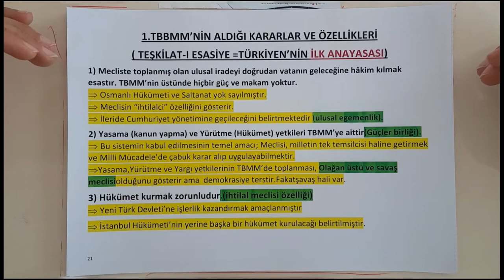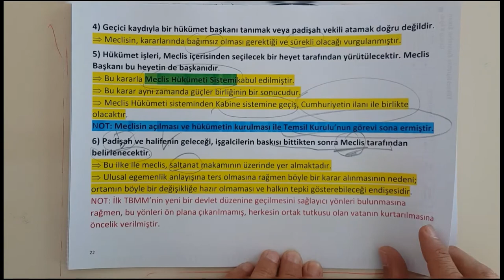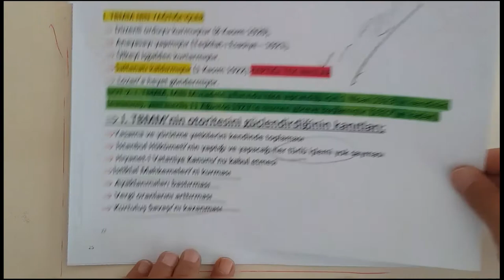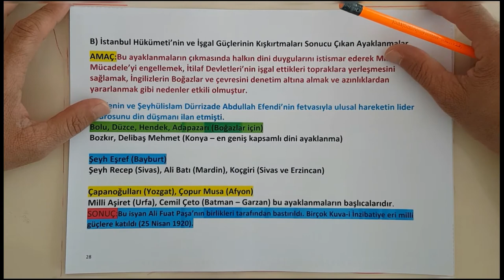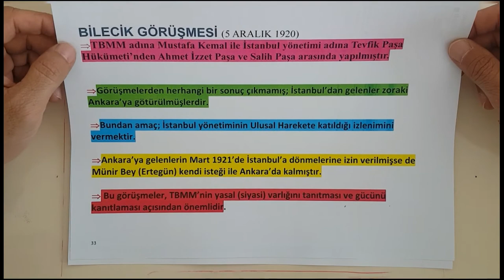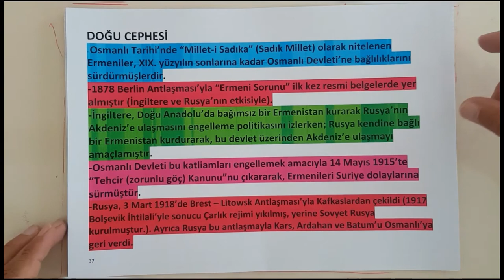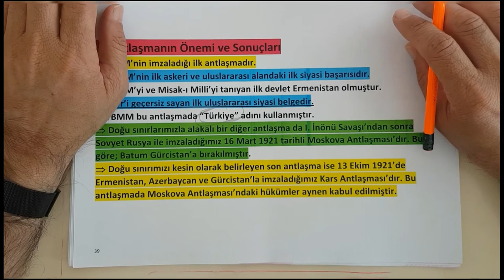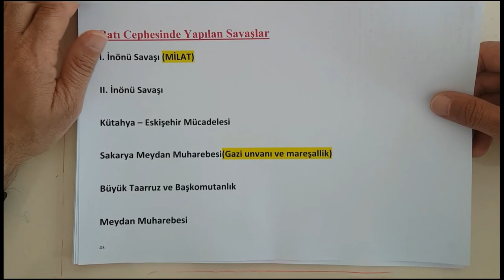TARİH Milli Mücadele Dönemi 2 TBMM'nin Açılması